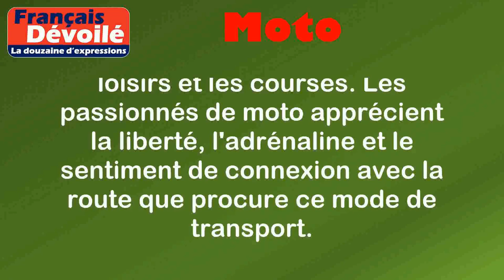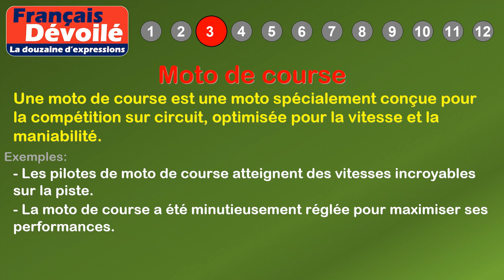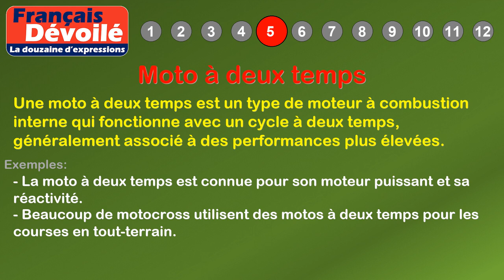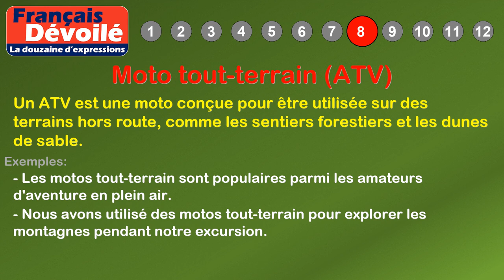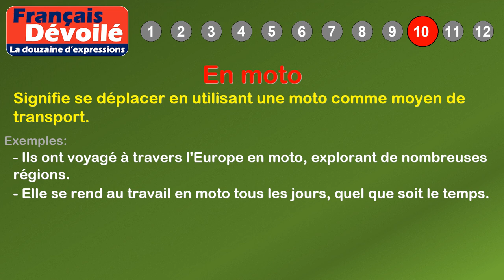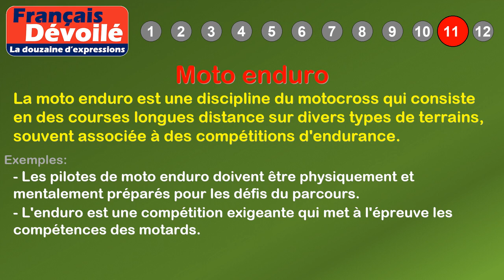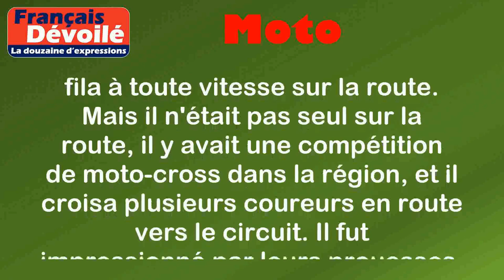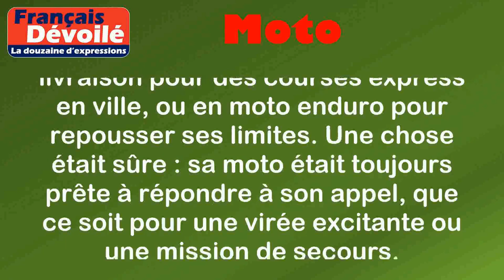Thème - Moto (La douzaine d'expressions)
00:00 Introduction
00:18 Définition: Moto
01:03 1. Faire de la moto
01:30 2. Moto-cross
02:00 3. Moto de course
02:30 4. Moto-taxi
03:00 5. Moto à deux temps
03:31 6. Moto de police
04:00 7. Moto de collection
04:31 8. Moto tout-terrain (ATV)
05:02 9. Moto de livraison
05:32 10. En moto
05:57 11. Moto enduro
06:31 12. Moto de secours
07:21 Histoire